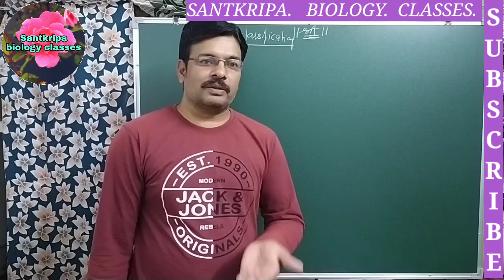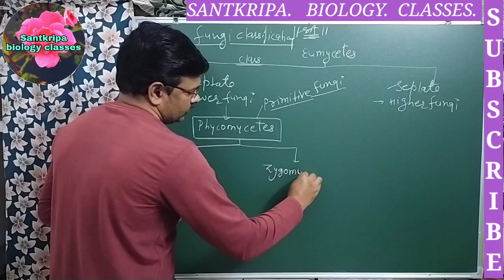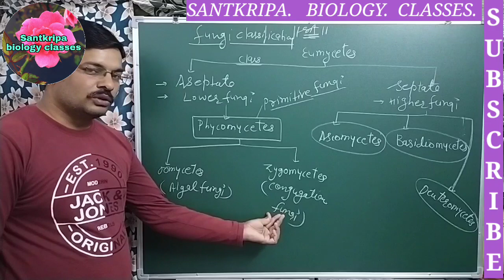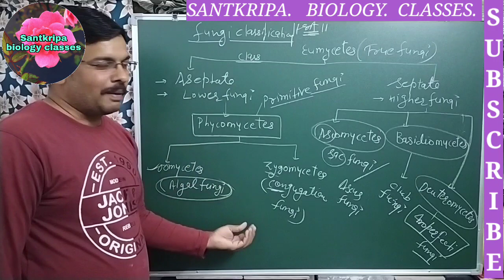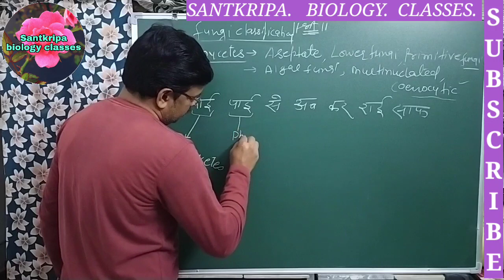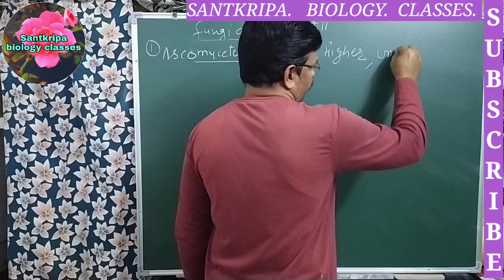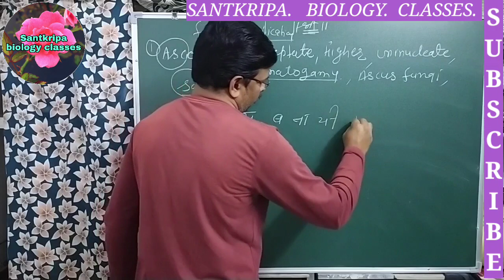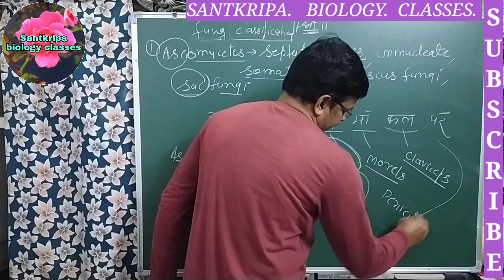fungi classification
fungi classification ( kingdom classification )